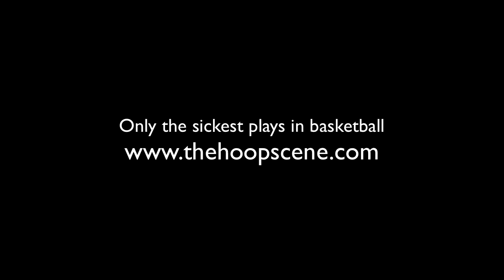Carmelo Anthony game winning shot and block vs Pacers (Apr 10 2011)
We already knew Carmelo was clutch, but now he plays DEFENCE TOO!